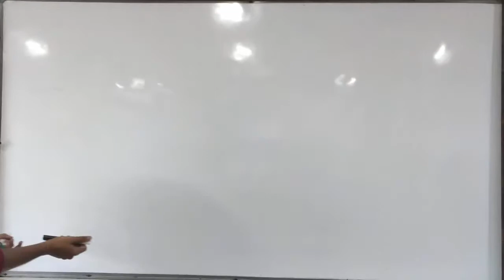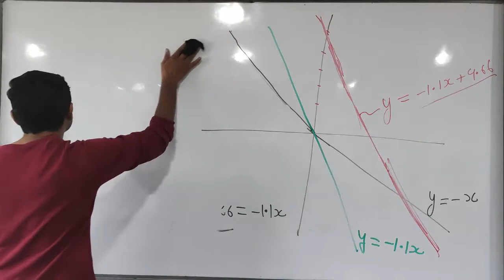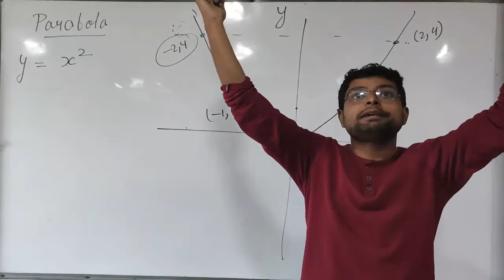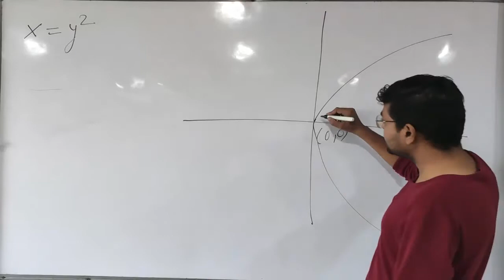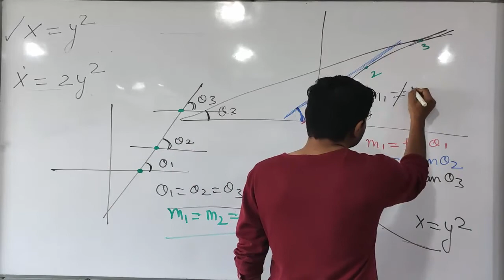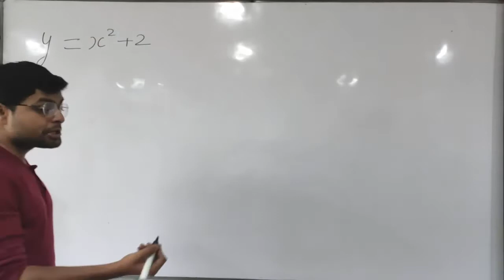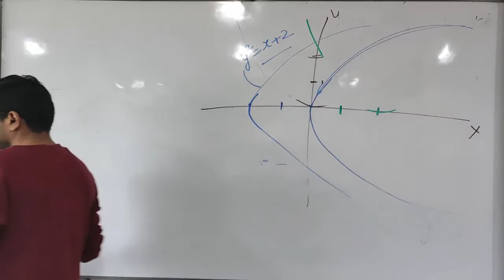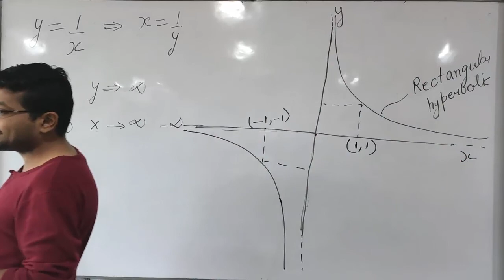Parabola and rectangular hyperbolic graph